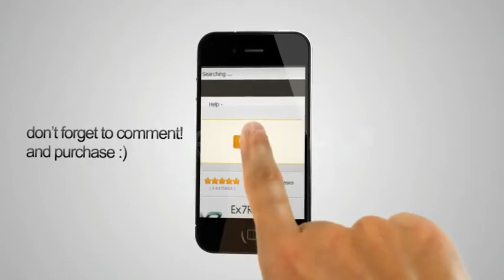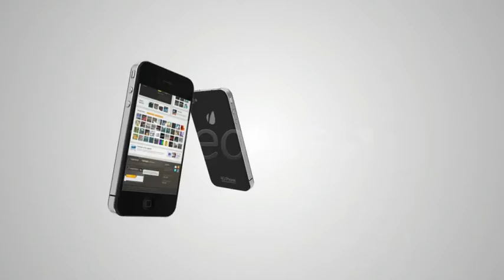4G Phone Advertisement | The Best After Effects Templates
This project file is great for advertising your apps, preview your portfolio in an interesting new way, your videos and much more.
 Features:
 -Project file can be opened in Adobe After Effects CS4 &amp; Higher
 -15 minutes long video tutorial included
 -You can change the phone’s back side logos to your own logo!
 -Background is changeable – phone has an alpha channel
 -8 Placeholders for pictures / videos
 -10 Placeholders for text – more placeholders can be added instantly
 -Animations are automated – just drag &amp; drop your own graphics and the template will do the rest!
 -4 Animated hand and fingers -scroll down, scroll right, tap &amp; pinch zoom
 -Reflections are automatically added over phone’s screen, including hands reflections
 -4 layered .psd icons are included (shown on video preview at 0:04-0:11)
 -Change placement of text easily in 3d space
 -Render time takes about 2 minutes! (Intel i7 8gb ram)
 -HD 720 @ 25fps
 -2 phone colors included – Black &amp; White
 -Final movie is 1 minute long
 -Video footage shown in phone’s screen is not included due to file size, website pictures shown are included
You can purchase the music from audiojungle.net at this link:
 once you have purchased this music file ‘Positive Thinking’, it will automatically synchronize to the movie, meaning you won’t have to re-edit the music so it will fit the project!